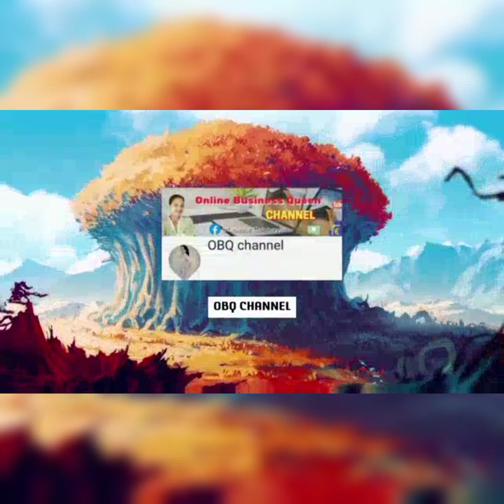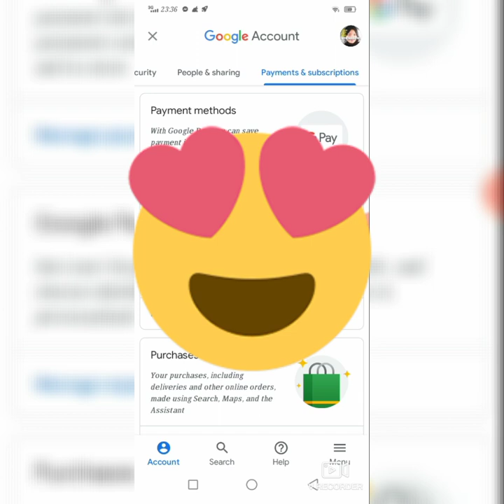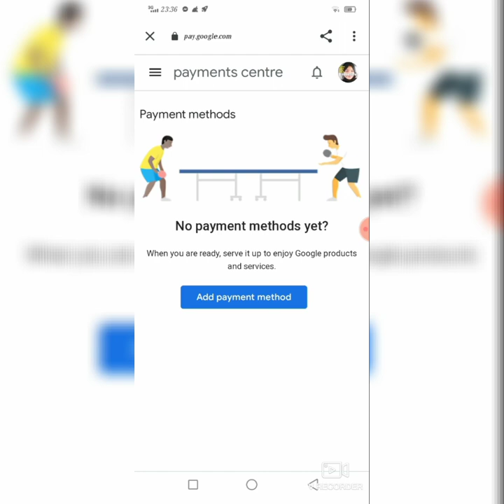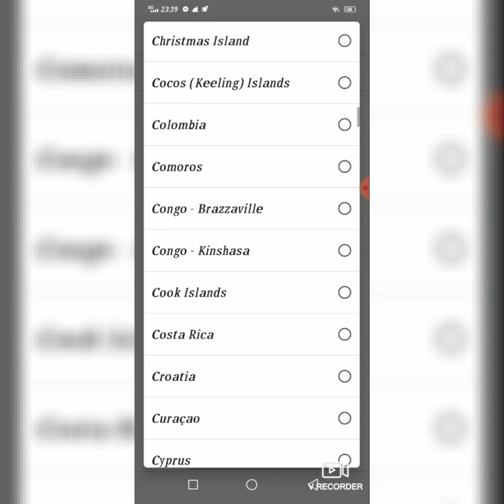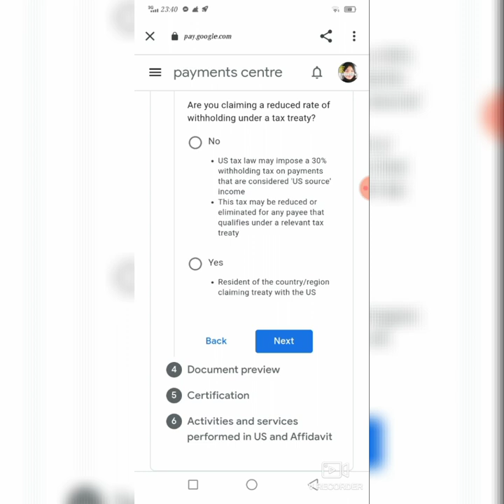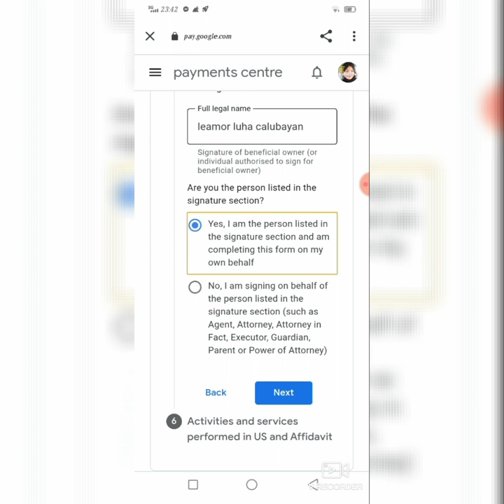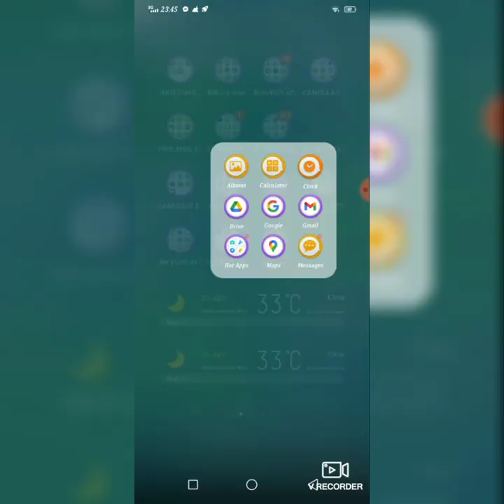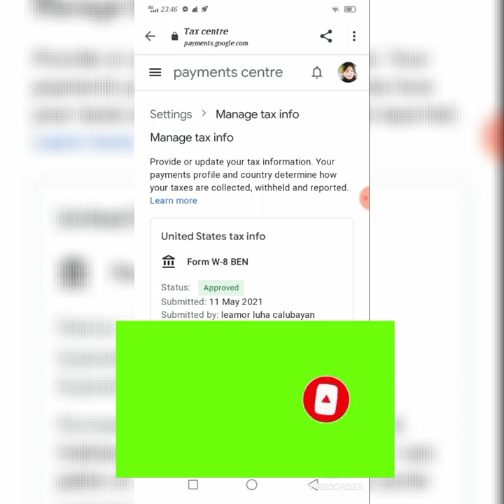HOW TO FILL UP YOUR TAX INFORMATION GOOGLE PAYMENT UPDATES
Click Manage settings. next to "United States tax info". Click Manage tax information. ... Tip: After you submit your tax information, follow the instructions above to check the “United States tax info” section of your Payments profile to find the tax withholding rates that may apply to your payments.

The three most basic methods of payment are cash, credit, and payment-in-kind (or bartering). These three methods are used in basic transactions.